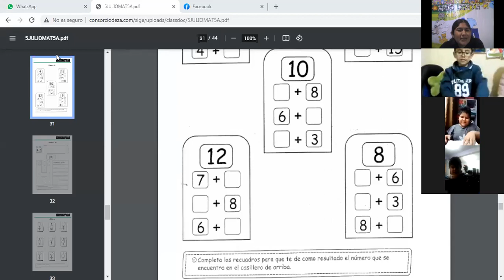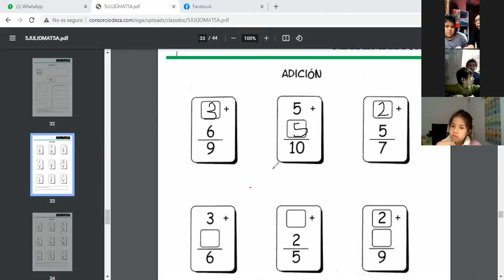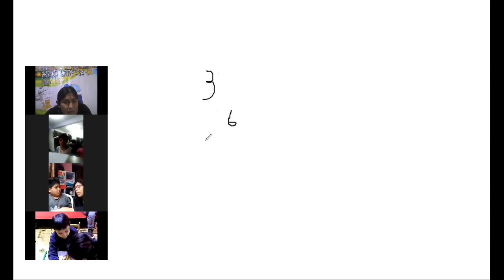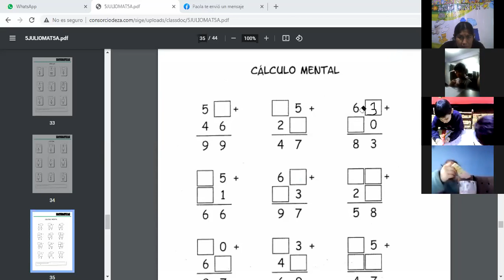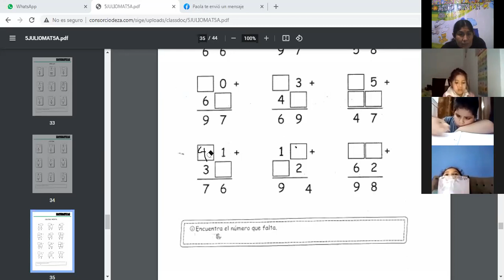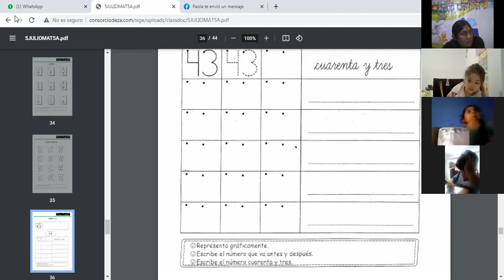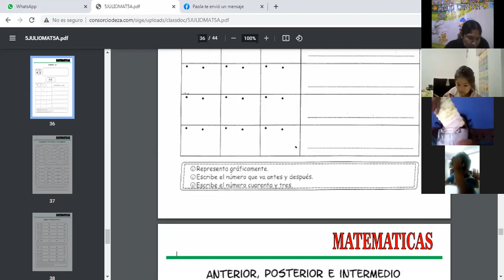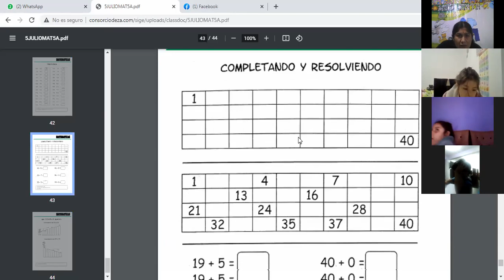Calculo mental y adiciones incompletas.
Curso de lógico matemático par 5 años.